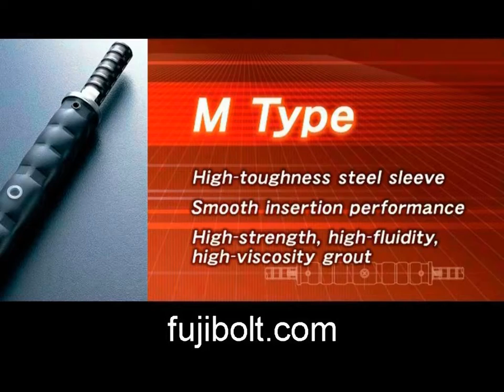Deformed bar Mechanical Joint ideal for expressway in CANADA London.